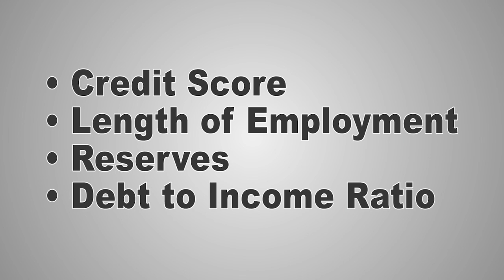Essential Guide For First-Time Home Buyers: Start Your Journey With J&J Realtors!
Are you a first-time home buyer wondering how to get started? Join Julio and Jeannette Arias from J&J Realtors as they share essential tips and advice to help you navigate home-buying.

From understanding how much home you can afford to get pre-approved for a loan, we cover all the crucial steps you need to know. Learn how your credit score, employment history, and savings impact your loan approval, and get ready to find your dream home.

This video is about Essential Guide For First-Time Home Buyers: Start Your Journey With J&J Realtors! But It also covers the following topics:

Home Buying Process First-Time
First-Time Home Buyer Advice
Home Buying Tips For Beginners

Video Title: Essential Guide For First-Time Home Buyers: Start Your Journey With J&J Realtors!

🔔 Ready to explore stunning property tours and expert real estate tips?

✅ About Julio and Jeannette Arias.

Julio and Jeannette Arias are a husband and wife team with a combination of over 18 years of experience in the real estate industry. They proudly serve Los Angeles, San Bernardino, and Riverside Counties and love helping clients achieve their real estate goals.

Due to their longstanding tradition of trust, the Arias have built a solid reputation and referral system. They are very grateful to their clients, who have helped them achieve the success they see today.

So, if you are looking to work with real estate agents who will treat you like family, do not hesitate to contact Julio and Jeannette today!